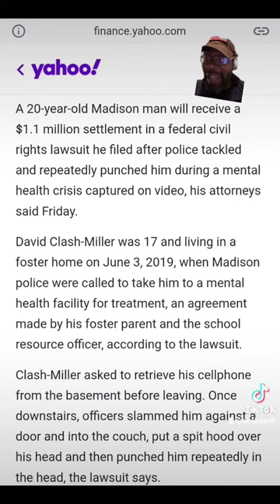$1.1 Million settlement for man beaten by Wisconsin Police in 2019.